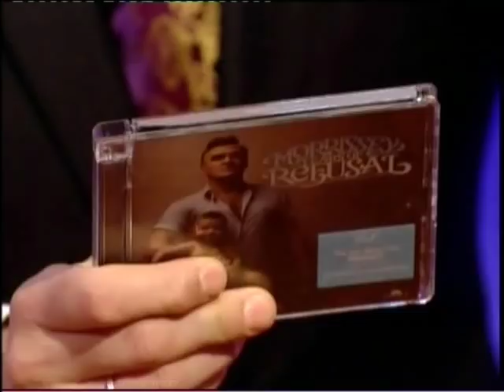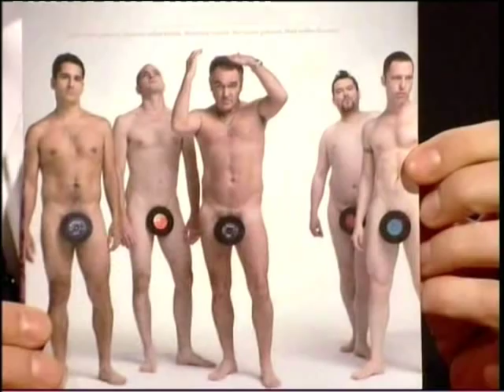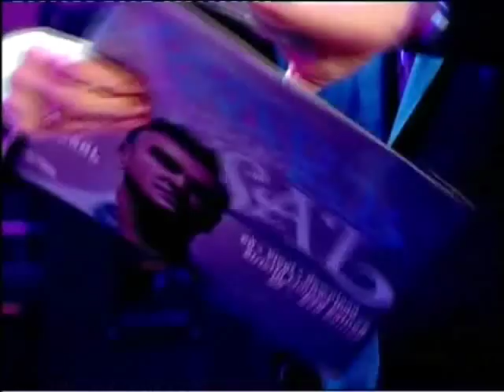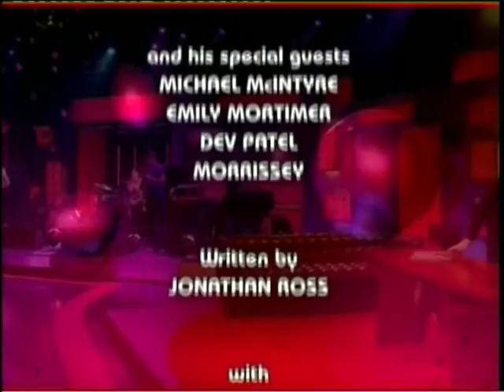Morrissey on The Jonathan Ross Show 2009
Morrissey performing 'I'm Throwing My Arms Around Paris' and 'This Charming Man', on Friday 13th February 2009.